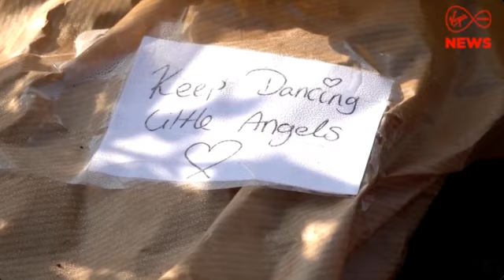VIRGIN MEDIA NEWS- THE BELFAST RACE RIOTS OF 2024 - PEOPLE TRAVELLED FROM THE NON-UK PART OF IRELAND